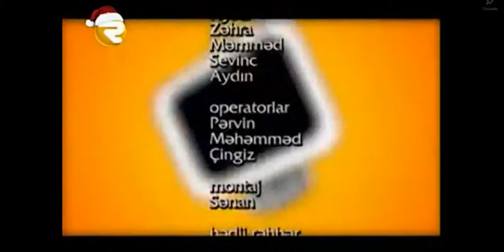Elmar Verdizadə taksi saxlayir. "Çəkən var haa" verlişi